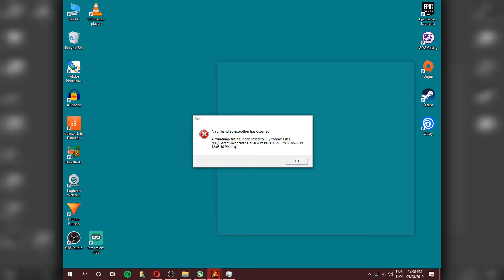Desperate Housewives: The Game (2006) [FIRST-TIME] #27 | Do We Have to Sleep With Him?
Part 27 of my blind Let's Play of Desperate Housewives: The Game (2006). Today we chat up the postman to find out who bought the bugs, confront Tabitha, and get some advice from Erik on what we should do about her.

● Game Link ► Ebay is your friend!

● Intro & Outro Music ► Kieran Padwick (That's Me)